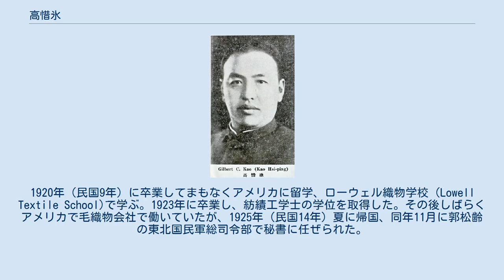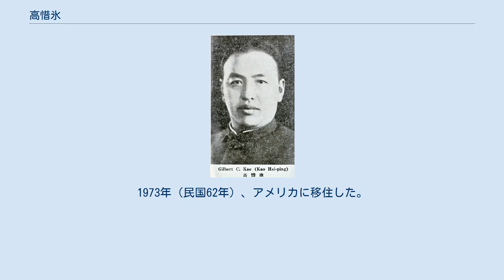高惜氷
高惜氷 Who's Who in China 4th ed. 1931 高 惜氷（こう せきひょう、中国語: 高惜冰; 拼音: Gāo Xībīng; ウェード式: Kao Hsi-ping、1894年（清光緒20年） - 1984年12月6日）は、中華民国（台湾）の政治家・技術官僚・実業家・教育者。
名は介清だが、字の惜氷で知られる。
英語名はGilbert C. Kao. 盛京将軍管轄区奉天府鳳凰城の人。
 鳳城九溝峪高等小学を経て、奉天省城北関中学に入学する。
卒業後は国立北京大学に入学し、後に公立清華学校（後の清華大学）に転入した。
1920年（民国9年）に卒業してまもなくアメリカに留学、ローウェル織物学校（Lowell Textile School)で学ぶ。1923年に卒業し、紡績工学士の学位を取得した。その後しばらくアメリカで毛織物会社で働いていたが、1925年（民国14年）夏に帰国、同年11月に郭松齢の東北国民軍総司令部で秘書に任ぜられた。
郭敗死後の1926年秋に、省立東北大学教授となり、同大学で紡績系（紡績学部）の創設を主導している。
翌年、同大学工学院院長に昇進した。
 張学良が易幟した後の1929年（民国18年）に、東北政務委員会機要処秘書に任ぜられる。
翌1930年（民国19年）9月、察哈爾省政府教育庁庁長に任ぜられ、さらに中国国民党察哈爾省党務特派員も兼任した。
1931年（民国20年）9月、国立東北中山中学を創設している。
1933年（民国22年）9月、新疆省建設庁庁長に異動し、1936年（民国25年）1月まで務めた。
その後は国民政府中央に戻り、銓叙部育才司司長に任ぜられ、さらに宋子文の私設顧問や中棉公司常務董事、淮南煤鉱公司顧問も務めている。
 1937年（民国26年）に日中戦争（抗日戦争）が勃発すると、高惜氷は大本営第4部軽工業組組長に任ぜられた。
翌1938年（民国27年）、湖北省紗布絲麻四局整理委員会主任委員となる。
同年6月、国民参政会第1期委員に任ぜられた（以後第4期まで同様）。
1939年（民国28年）3月、川康建設期成会会員・川康建設視察団西部組組長任ぜられた。
1942年（民国31年）7月、四聯総処派駐塩務局総稽核及び農林部顧問となる。
 日中戦争終結後の1945年（民国34年）9月、高惜氷は満州国滅亡後に新たに設置された安東省政府の主席兼全省保安司令に抜擢された。
1947年（民国36年）10月、国民政府主席東北行轅政務委員会常務委員を兼任している。
1948年（民国37年）2月、安東省政府主席から免ぜられ、翌月に東北行轅政務委員会副主任委員に任ぜられた。
同年9月、東北剿匪総司令部政務委員会常務委員兼主任委員代理となる。
1949年（民国38年）、高惜氷は台湾に移り、呉拯瀾らと共に彰化紗廠を創設した。
その後、中国紡績建設公司董事や光復大陸設計研究委員会委員などを歴任している。
1973年（民国62年）、アメリカに移住した。
1984年12月6日、同国にて病没。
享年91。